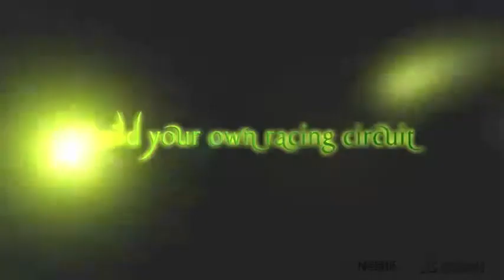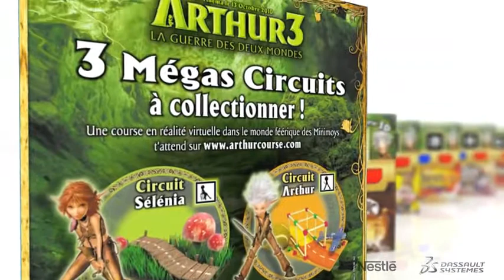A Virtual Reality Game on a Cereal Box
By Dassault Systèmes and Nestlé

If you want to know more about 3DS Academy, please fill in the following form